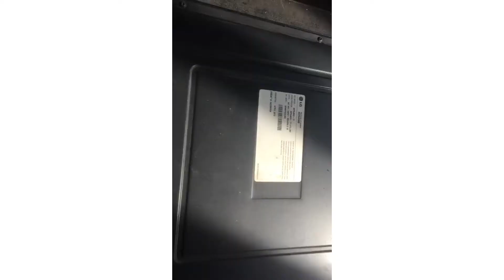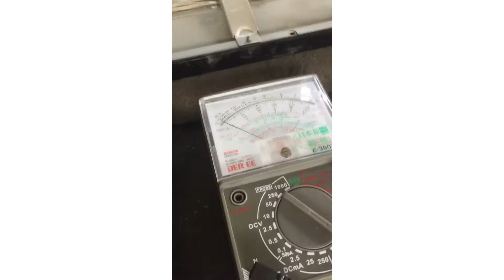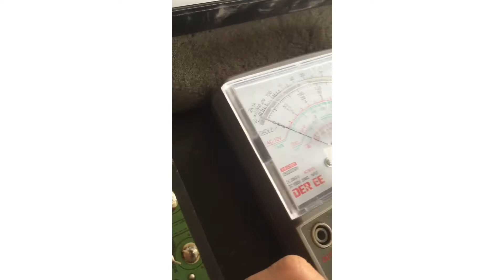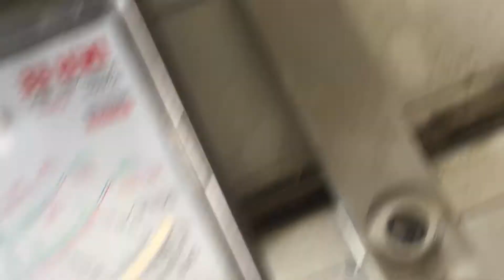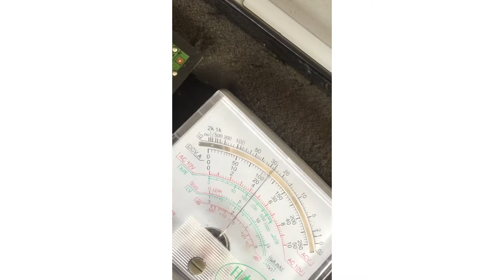Cara memperbaiki TV plasma 42PN450 gambar jelek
pada video ini akan membahas bagaimana perbaikan papan pcb z-sus yang bermasalah mati dan setelah diperbaiki gambarnya jelek, kerusakan ada pada bagian  drivernya yaitu ic nya. maka saksikan video ini ya guys